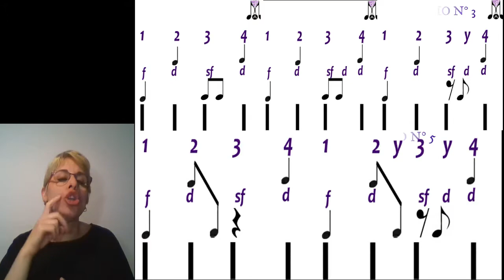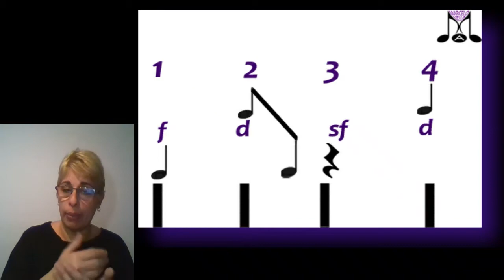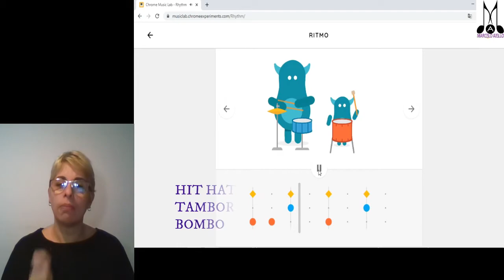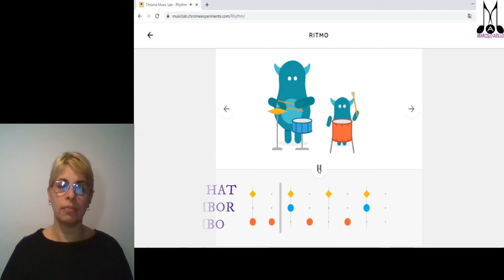20.- Lengua de Señas Argentina - Ritmos de batería con bombos en negra y corchea